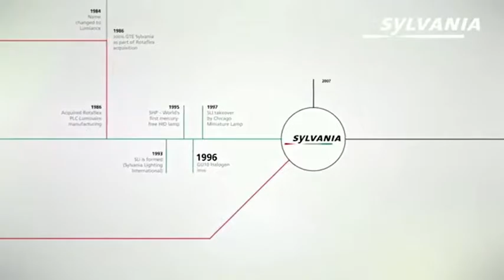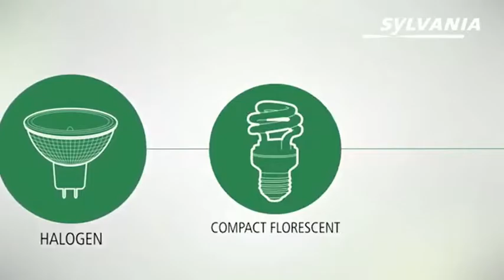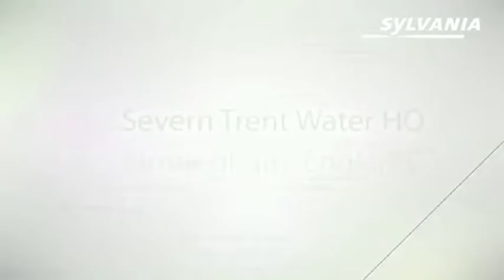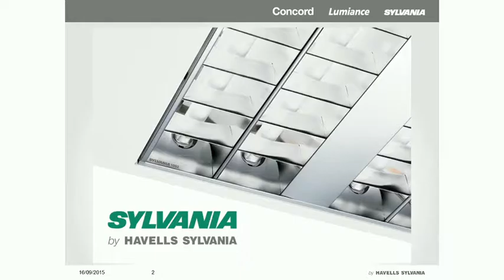Apgaisme – vai tikai LED? 16.09.2015